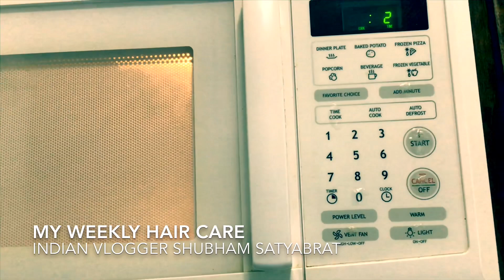My weekly hair care Routine l Hair oiling tips | Mix these 3 oils with a capsule of vitamin E